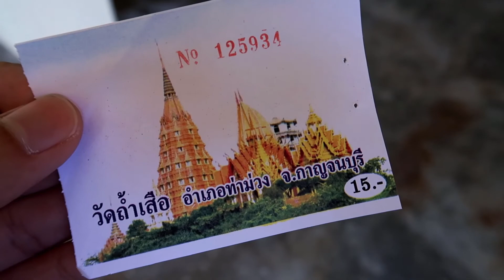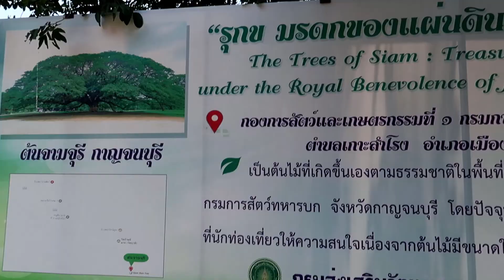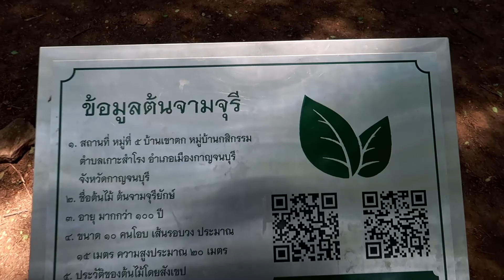Amazing WAT THAM SUA, KANCHANABURI | Delon Serino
The last time I visited this temple was last year and I was not able to fully have that experience because we came in so late in the afternoon, that there was no more energy left for us to check the place out.

And this happened...

YES, we're back! And this time, we definitely had the chance to explore every inch of this gigantic piece of architecture.

Welcome back to WAT THAM SUA in KANCHANABURI!

Camera Gear:
Canon G7XM2